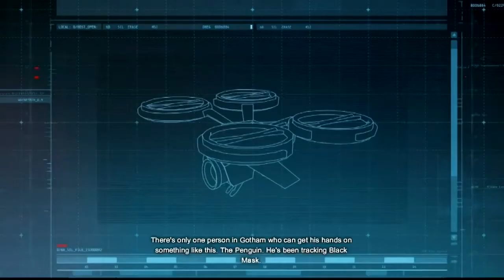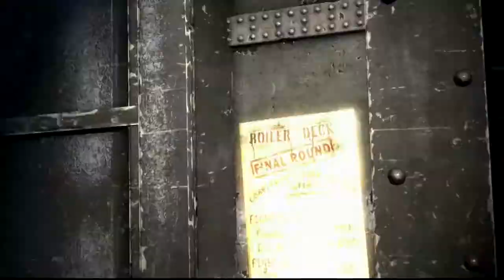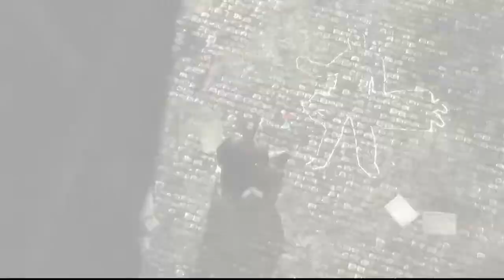Batman Arkham Origins Game Play | Entire Game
Batman Arkham Origins -  Batman arkham origins cold cold heart screen 4 62922

 batman arkham origins the initiation
Batman Arkham Origins Mr Freeze DLC Trailer Batman Arkham Origins Initiation DLC Campaign Challenge Map Seishinteki Kyoyo FINAL KG | Buy Batman Arkham Origins PC Download securely (money back guarantee)

Download Batman Arkham Origins Apk Latest version 1

Check Batman Arkham Origins System Requirements for your PC or Laptop

Batman arkham origins blackgate 3ds controls Dec 21, 2013 Throw away the key

Batman Arkham Origins Blackgate 3DS Download Code Preisvergleich
Batman arkham origins blackgate 3ds rom – ppsspp ps2 apk
Getting the books Batman Arkham Origins Blackgate 3ds Walkthrough Part 1 now is not type of challenging means

 ps4 amazon batman arkham origins ps4 upgrade batman arkham origins ps4 gamestop batman arkham collection ps4 xbox 360 batman origins walkthrough
Batman Arkham Origins Joker Voice Actor

 R&R Update # 5 Batman Arkham Origins Voice Cast Update 8
Batman arkham origins ps3 codes triche · batman arkham origins ps4 release date · batman arkham origins ps4 review · batman arkham origins ps4 amazon
 arkham knight review game informer,; batman arkham origins review game informer,; batman arkham asylum game informer review,; Truyện tranh Online

 batman arkham origins review ps3 (includes max xp save)
Batman Arkham Origins Review Pc
Batman arkham origins review metacritic Batman arkham origins review ign
Batman arkham origins ps3 cheat codes Batman Arkham Origins Ps3 Dlc, Used Playstation For Sale in Tralee, Kerry, Ireland for 45
Batman Arkham Origins PS3 Download Game Price Comparison  batman arkham origins ps3 gamestop · batman arkham origins ps4 gamestop

Batman Arkham Origins PS3 review Batman arkham origins ps3 walkthrough 16+ Marvel\'s Spider-Man - Edición
Batman arkham origins ps3 cheats Listen and Download songs Batman Arkham Origins Xbox 360 Ebay Mp3, Download mp3 and the best new music from your cellphone totally free

 Batman Arkham Origins Xbox 360 ReviewIn "The Scrap Yard"
The Best Batman Arkham Origins Xbox 360 Price: 2020 Buying Guide

Baggage game online · Batman arkham origins xbox 360 walkthrough part 1

Batman Arkham Origins XBox 360 Download Game Price Comparison

Batman arkham origins xbox 360 cheats

Batman Arkham Origins Blackgate Cast
All you need to know about Batman Arkham Origins Walkthrough Gcpd Building Image gallery
Batman arkham origins xbox one review

Pokemon Smaragd Larvitar Aktion Wiedergabe Code · Überprüfen Sie Die Google-analytics-tracking-code · Batman Arkham Origins Xbox One Amazon  Batman arkham origins xbox one digital